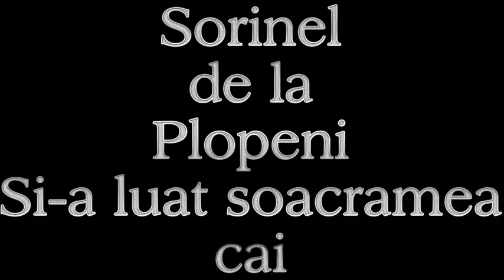SORINEL DE LA PLOPENI SI A LUAT SOACRAMEA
SORINEL DE LA PLOPENI MUSIC
Va ofer spre auditie muzica cantata de mine cum ar fi : muzica de petrecere , hore ,sarbe , manele etc.